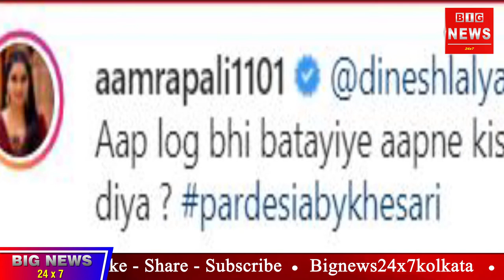Amrapali Dubey ने दिया Nirahua को अपना दिल VIDEO शेयर कर FANS से पूछा ये सवाल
निरहुआ आम्रपाली ने किया लाइव में फैन से खूब मस्ती  | Amrapali Nirahua New Live Video

Dosto is video me nirahua aampali ka new  video dekhne ko milega jisme nirahua aamrpali ne fans se kiya khub bat chit .